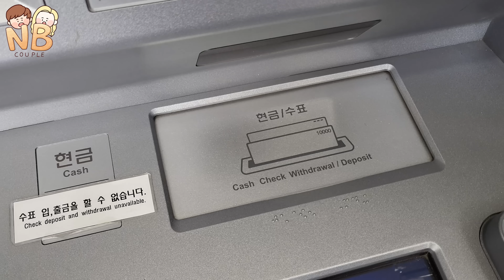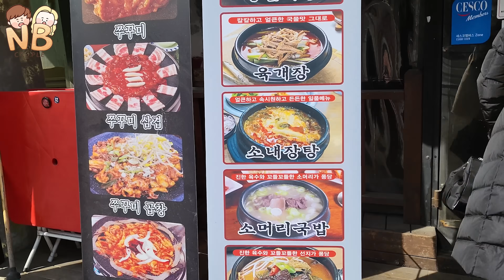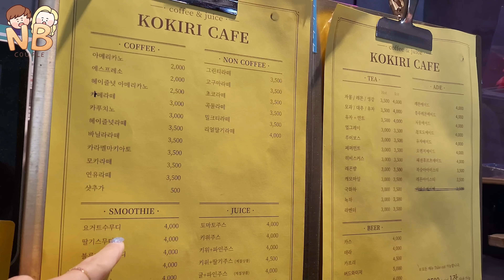남편 몰래 시어머니께 깜짝 선물로 유튜브 수익금을 드렸을 때 반응?! 시어머니의 눈물...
가입 해주시면 영상 제작에 많은 힘이 됩니다~~ 🥰

Signing up will give us a great support for making videos~ 🥰